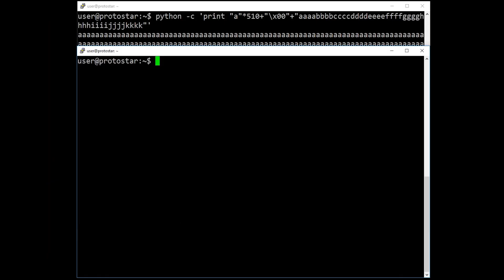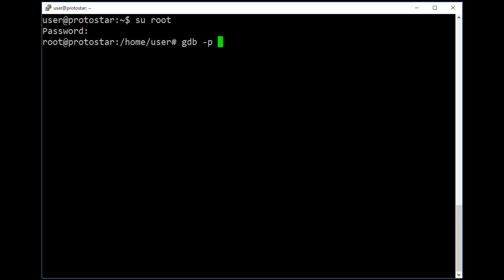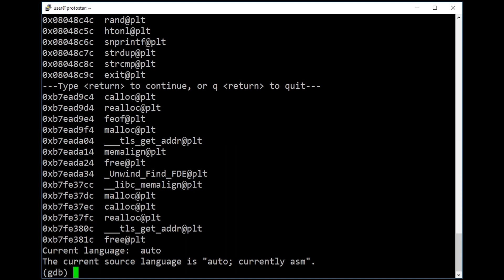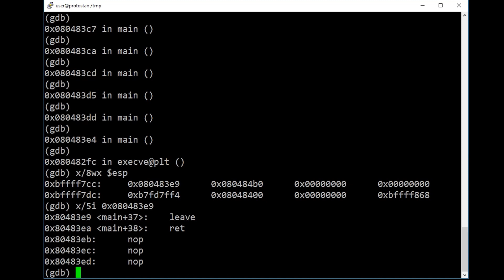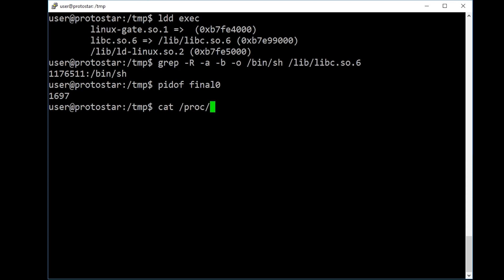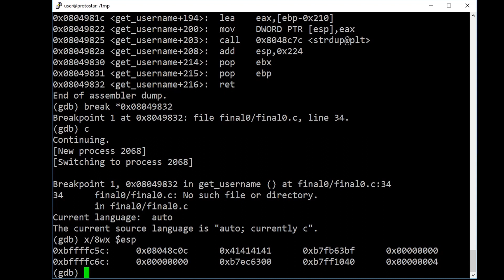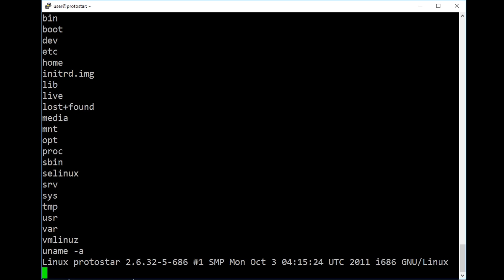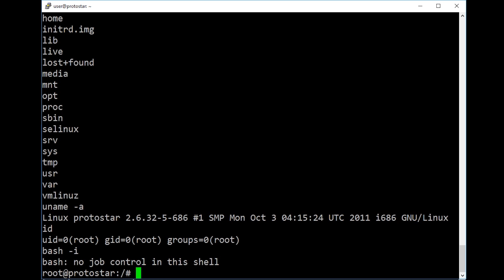First remote root exploit - bin 0x1D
Writing an exploit in python to solve final0 from exploit.education protostar.

-=[ ❤️ Support ]=-

-=[ 🐕 Social ]=-

-=[ 📄 P.S. ]=-